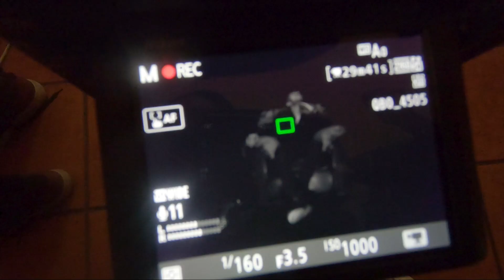VLOG 3 | buscando lagartijas y entrenando en el durazno bikepark | making off mario caceres